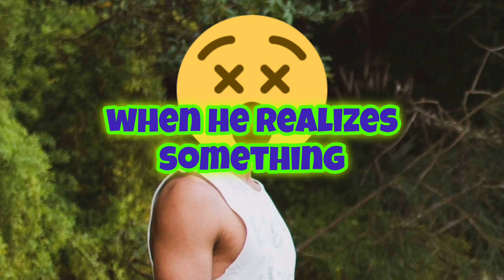🤣JOKE OF THE DAY😁BEST JOKE OF THE DAY 🤣 DIRTY JOKE | FUNNY JOKES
what was the best funny joke you heard ?
what was the best joke you heard ?
what jokes amuse you ?
have you ever heard of jokes land ?
have you ever laughed heartily at a joke ?
what was the oldest joke you heard ?
have you heard magic jokes ?
do you like adult jokes ?
have you heard dad jokes ?

Follow us to hear all jokes and have fun .